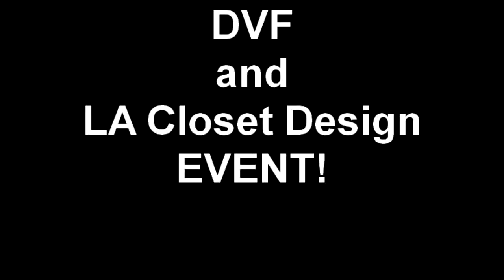DVF and LA Closet Design for Dress For Success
Last night at the Diane Von Furstenberg store on Melrose, LA Closet Design partnered with Dress For Success, Sofia Coppola canned champagne, Fiji Water, and more to create an atmosphere of superb  chic for the debut of DVFs new collection. A percentage of every purchase from the collection was donated to the charity, Dress For Success, which is dedicated to empowering women by providing them with professional attire for job interviews and/or the work place.